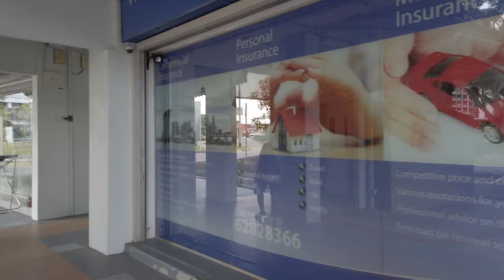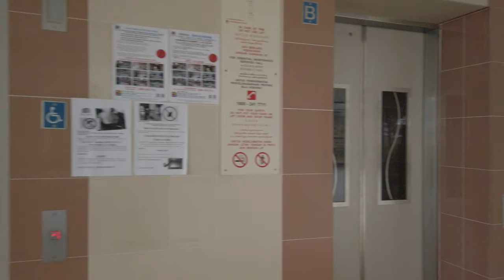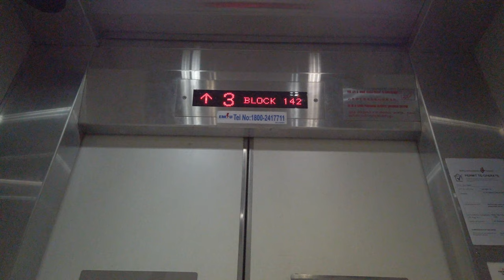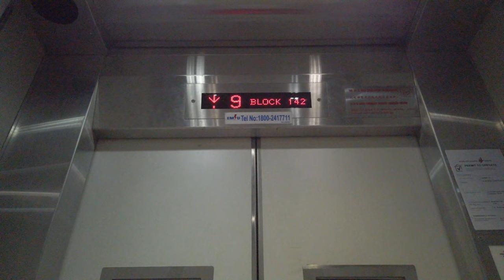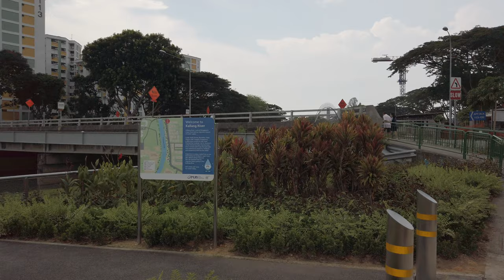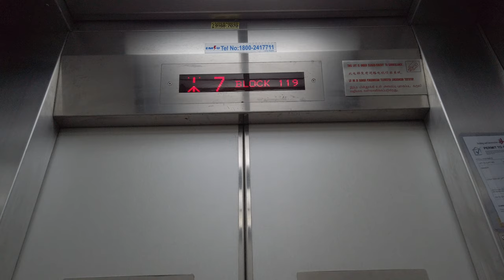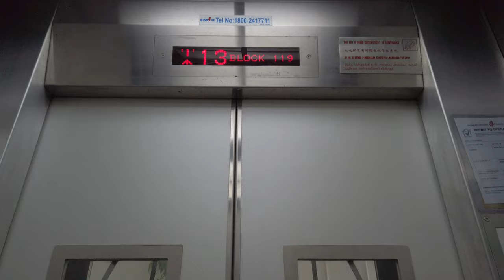Potong Pasir Singapore Walking Tour【2019】/波东巴西新加坡徒步旅行【2019】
Potong Pasir Singapore Walking Tour (2019) is a video recording of my walk with no talking. I highly recommend using headphones to experience 3D environment sounds as I recorded with binaural microphones.

Potong Pasir Info:
Potong Pasir is a housing estate located between Toa Payoh and Sennett Estate in the Central Region of Singapore. For urban planning purposes, it is classified under the Toa Payoh area. Potong Pasir is particularly notable for being the longest-held opposition ward in one-party dominant Singapore. Its Opposition Member of Parliament Chiam See Tong held the ward from 1984 to 2011. Potong Pasir is easily accessible by the MRT station.

In 2011, the ward, led by Mrs. Lina Chiam, was lost to 3-time challenger Sitoh Yih Pin in what was the slimmest of margins of 114 votes; with 242 votes rejected. Mr. Chiam See Tong led a team of 5 to contest in the Bishan-Toa Payoh Group Representation Constituency (GRC) during that General Elections.

From 1910 to 1937, it was dominated by sand-quarries, hence giving it its present name, which means 'cut sand' in Malay. These mining activities created four ponds linked to the Kallang River, although they were reduced to two due to massive flooding in 1968. The ponds provided a good source of food for the local village folk, until pollution set in later.

In the mid-1950s, Potong Pasir was one of the most important vegetable growing areas in Singapore. The land here had been cultivated since the 1830s. The farmers there were almost all Cantonese and they used traditional methods with great success.

Leafy vegetables were grown on farms located in lowland areas such as Potong Pasir, Changi, Ponggol, and Sembawang. Watercress was the most important type of vegetable grown in Potong Pasir. A small portion of farmland was used for planting coconut palms.

Vegetable farming in Singapore was a family business. Farmers of Potong Pasir lived in attap houses, in zinc roof and semi-concrete houses. The general condition of the rural roads was poor. Most farmers in the area leased their land from the Government.

During the early years, Potong Pasir was also a site of regular flooding. Villagers would take refuge in nearby St Andrew's School, which was on Woodsville Hill.

Rapid change took place for the past five decades, with the building of a bridge across the ponds in the 1950s, a venue for education introduced in the form of a village community centre in 1952, piped water and electricity in the 1960s, and by the 1970s, most of the villagers had already started to move out as the land was acquired by the government for massive redevelopment.

Hence, a public housing estate, Potong Pasir Estate, began to take shape in the 1980s, with construction commencing in 1982, and the first blocks completed two years later. The sloping roof of some blocks became the most recognisable icon of Potong Pasir. From then till now, the ward has managed to retain its idyllic feel even as the pace of urbanisation has caught up with other areas.

Historically, a road called "Jalan Potong Pasir" used to cut through the area. This historic road has since ceased to exist, but it defined the lines of the Potong Pasir Single Member Constituency as it started the current Lorong 8 Toa Payoh at Braddell Road and ending at Potong Pasir Avenue 1 at Upper Serangoon Road.